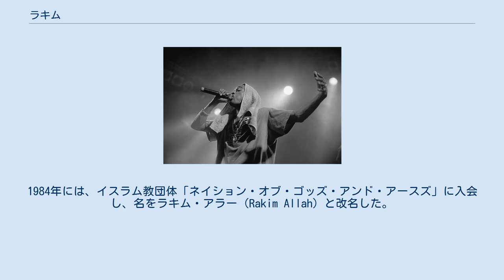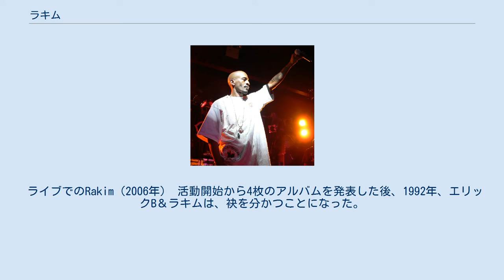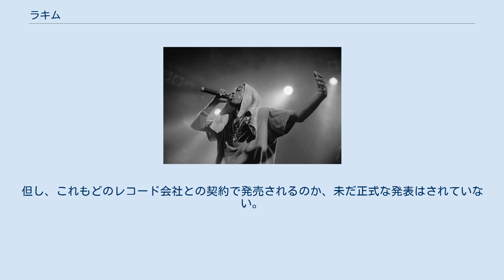ラキム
ラキム（Rakim, 本名: ウイリアム・マイケル・グリフィンJr., 1968年1月28日 - ）は、アメリカ合衆国ニューヨーク州ワイアンダンチ出身のラッパー、ソングライター。
優れたリリックで知られており、ヒップホップの歴史上、特に影響力のあったラッパーの1人として挙げられることがある。
 R&B歌手、ルース・ブラウンの甥であるラキムは、若い頃からニューヨークのヒップホップ界に関わることになった。
1984年には、イスラム教団体「ネイション・オブ・ゴッズ・アンド・アースズ」に入会し、名をラキム・アラー（Rakim Allah）と改名した。
 ライブでのRakim（1998年） 1985年、エリックBと共に活動を開始した。
エリックB&ラキムという名で活動し、ヒップホップ史の中で「ゴールデンエイジ・ヒップホップ」と呼ばれる時代において、最も名の知れた存在、さらに後に影響を与える存在となった。
ラキムの登場以前、ヒップホップの詞は、DJが流す音楽に自ら即興で言葉を被せることから始まったという起源から抜け出せずにいた。
つまり、規則的な拍子と押韻（Run-D.M.C.やカーティス・ブロウなど）、単純な詞の内容を、最初から最後まで力強くラップしていた。
その中でラキムは、サックスでジャズを演奏しながら、自身の詞の流れの原型を形作ろうと試行錯誤していた、と語っている。
 1991年に発表され92年に黒人ラジオでオンエアされたラキムの「ドント・スウェット・ザ・テクニック」のリリックには、『科学者たちは本質を見出そうとしている。
哲学者たちは未来を予測しようとしている。
そのために、連中は研究室に篭りっきりだ。
しかしやつらは、それを呑み込めなかったし、そうする資格も持っていなかった。
自分の思想は、自分の音楽を聴く者たちのためにある。
さらに自分に反対する人々のためにある。
すぐに受け入れられるようなものではない』と表現されている。
同曲はウッド・ベースを強調し、ジャズ・ラップ的要素を持った曲だった。
1980年代から1990年代前半、暴力が氾濫していた街中で、多くのラッパーたちが自らの楽曲に、教訓的な要素を込めることに共感した。
そしてラキムは、逐語的/比喩的の両方を駆使したラップを発表した。
 2000年代になってオールミュージックガイドに掲載されたスティーブ・ヒューイの記事によれば、ラキムは最もグレイトなMCの一人であり、彼のライムの流れは滑らかで流暢、バックトラックの旋律と共に調子を変えていく、さらに落ち着き払った様子で、まるで汗もかかずにパフォーマンスをしているかのようだと記述している。
デューク大学のマーク・アンソニー・ニールは、ラキムのライム/リリックに最大級の賛辞を与えている。
 ラキムのライムには、表面的な主題の先に、さらに深い比喩的な主張が込められていることもある。
例えば、ラッパーとしてのラキムは、精神的・道徳的教師のようである（ただし、他のラッパーはラキムがドラッグをやっていたと指摘）。
また、ラキムが批判したラッパーたちは、知恵の道を歩むこと（生きる知恵）を拒否する人々を象徴している。
 ライブでのRakim（2006年） 活動開始から4枚のアルバムを発表した後、1992年、エリックB＆ラキムは、袂を分かつことになった。
その原因は、印税に加え、レコードレーベルやエリックBとの契約、などが拗れてしまったことにある。
それから4年間、ラキムはアルバムを発表することはなかった。
 1997年、アルバム「ザ・エイティーンス・レター」を引さげて復活を果たした。
その中で、DJプレミアやピート・ロックとの競演を果たしている。
このアルバムには2種類の版が存在し、1つには「ザ・ブック・オブ・ライフ」と名づけられたエリックB＆ラキム時代のベスト版がセットになっている。
アルバムは評判を集め50万枚を売り上げた。
1999年、アルバム「ザ・マスター」を発表するも、ビルボード誌のアルバム チャートで50位以内に入れず前作ほどの商業的な成功を収めることはできなかった。
アルバムの評価自体も、賛否両論だった。
 2000年代初め、ラキムはドクター・ドレーのレコードレーベルであるアフターマス・エンターテインメントと契約した。
アルバム「オー・マイ・ゴッド」（仮称）の制作に取り組んでいた...